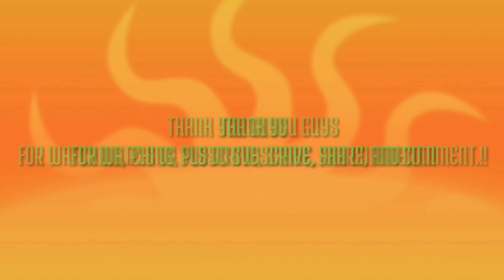Malunggay, okra wid bibe at home made tocino for lunch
PUBLISHED:
4/39/2021

Luto tayu mga kaburaot para solve na tanghalian natin.
Pag walang magawa magluto ka masarap na mura pa.